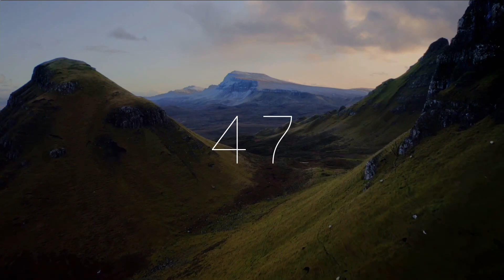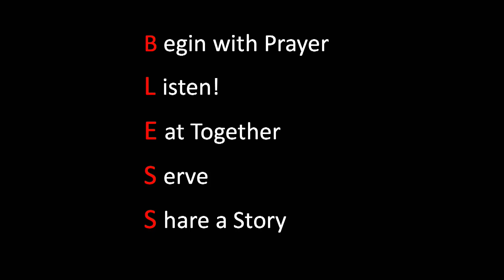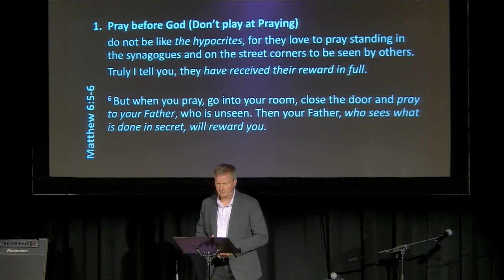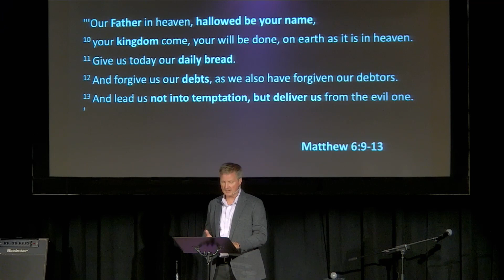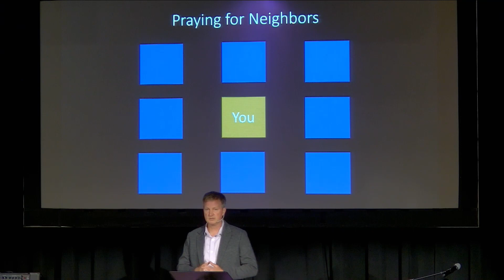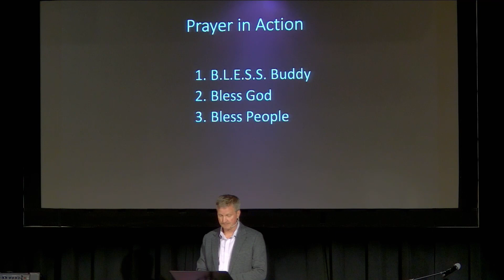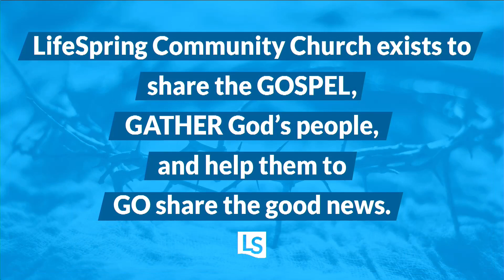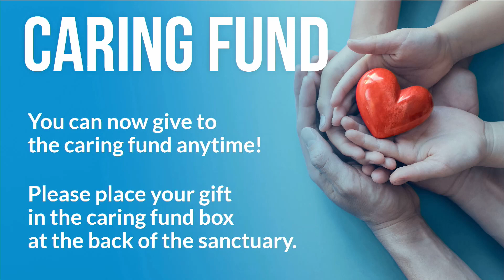B.L.E.S.S - Begin with Prayer - 05 30 21 - LifeSpring Community Church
Sunday morning service at LifeSpring Community Church